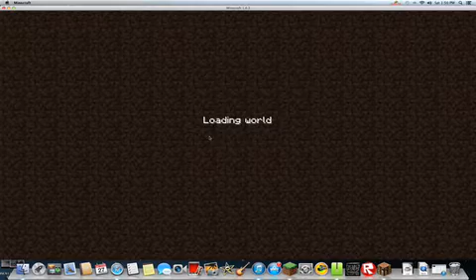Minecraft - I DIED!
hey audience i died in this episode! stay frosty!